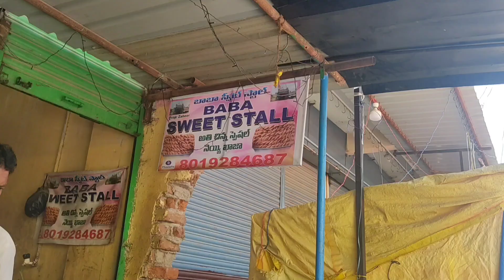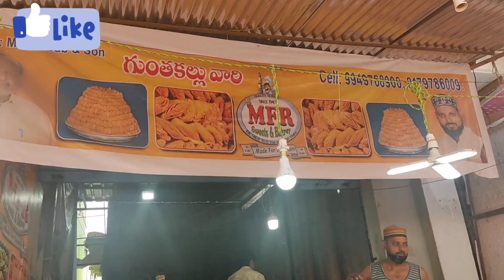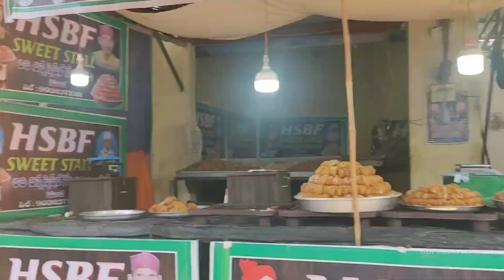పెనుకొండ శ్రీ బాబయ్య దర్గా దగ్గర అతి తక్కువ ధరలకే షాపింగ్|Shopping Vlog Crazy thoughts with shashi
Hai this is shashi telugu youtuber, i created this youtube channel crazy thoughts with sashi  to share my knowledge in shopping,  cooking, travelling, dressing, and many more
As iam a new telugu youtuber , i need support from you to make more videos